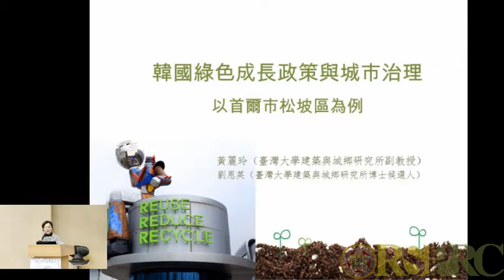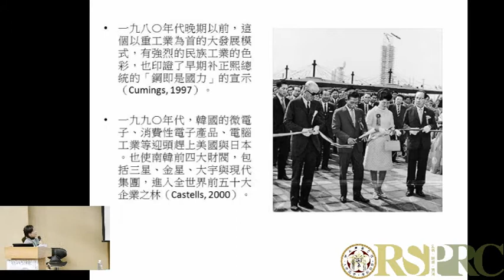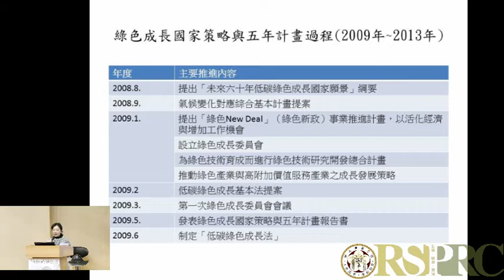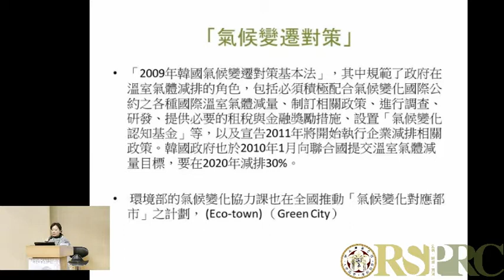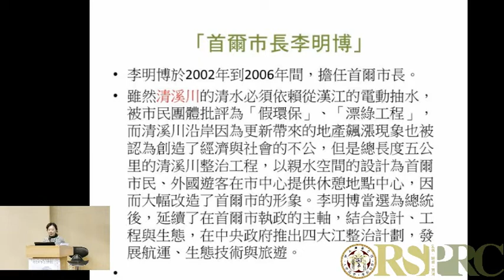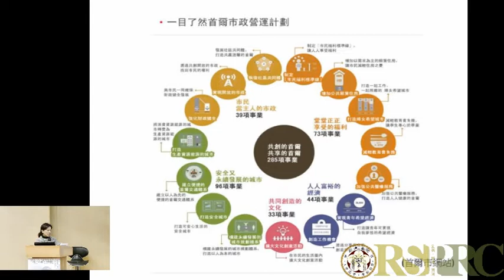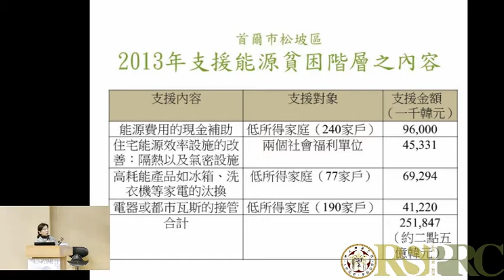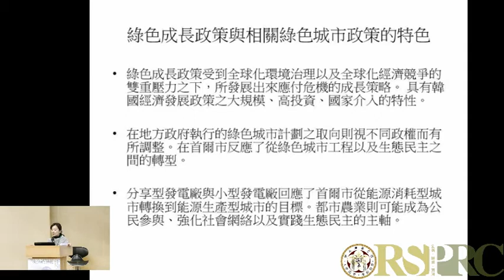20141220_氣候變遷與環境治理研討會_綠色治理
由臺灣大學社會科學院風險社會與政策研究中心主辦，2014年12月20日（六）假臺灣大學社會科學院梁國樹會議廳舉辦「氣候變遷與環境治理」研討會。
議程二：綠色治理